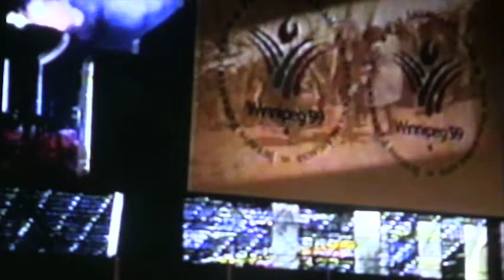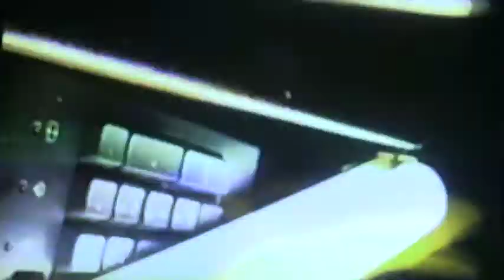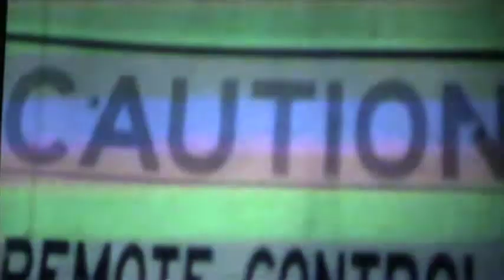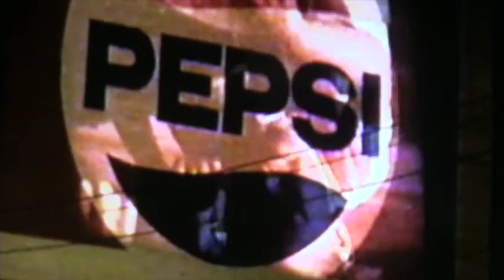Greg Hanec RE-FIND/RENEWAL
Greg Hanec is a bit of a bricoleur. In his work he routinely incorporates found objects and materials attending to their characteristic qualities and combining them to form relationships both between materials in the work and between the work and the community.  His visual art is perhaps less well known than his music and films but is an integral part of his practise. This video was made to Accompany the exhibit, Greg Hanec: RE-FIND/RENEWAL at Tumble Contemporary Art.